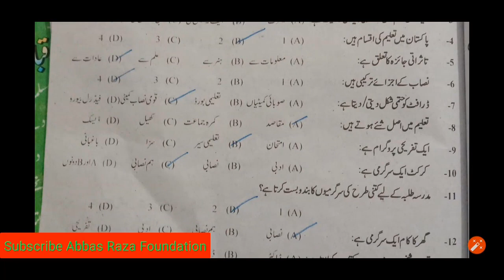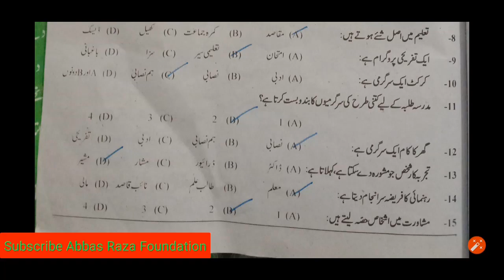10th Class Education MCQs Guess Paper 2020| V.V.IMP Class 10th Education guess 2020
10th Class Education Guess Paper 2020 – Class 10th Education guess 2020 matric
10th Class Education MCQs Guess Paper 2020| V.V.IMP Class 10th Education guess 2020
10th Class Education Guess Paper 2020,
10th Class Education Guess Paper 2020,
10th Education Guess Paper 2020,
10th Class Guess Paper 2020
10th Class Education Guess Paper 2020 bise Lahore,
10th Class Education Guess Paper 2020 bise multan,
10th Class Education Guess Paper 2020 bise fsd,
10th Class Education Guess Paper 2020 bise Sargodha,
10th Class Education Guess Paper 2020 bise gunjranwala,
10th Class Education Guess Paper 2020 bise sahiwal,